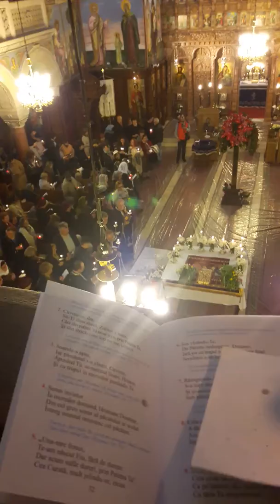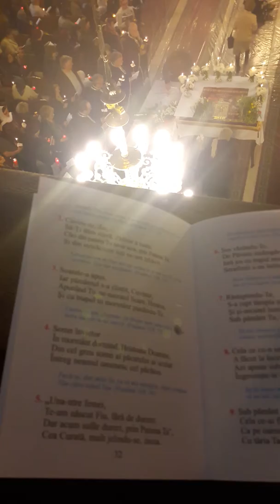Prohodul Domnului- fragment starea a doua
Biserica Sf Elefterie, Bucuresti, 14 aprilie 2017